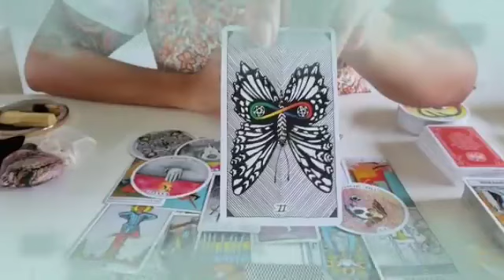برج الجدي من 1 إلى 7 نوفمبر 2023 // الحظ يعقد صفقة الجنون مع برج جدي👌حب جديد😍عودة الحبيب لحضنك♥️